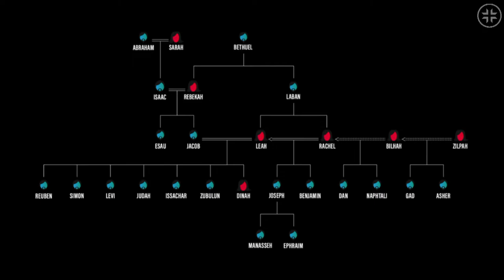Part 2 | Our Imperfect Family | Wendell Pfohl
Part two of our three-week series on family, brought by our Care Minister, Wendell Pfohl.